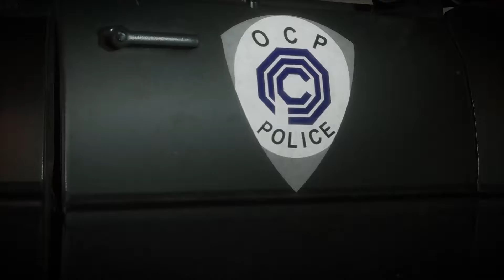2022 Mortal Kombat 11 Tournament: Round 1 Spawn vs Robocop